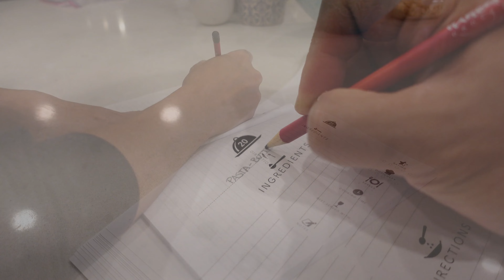Pasta Dishes Recipes: Delicious Dinner Ideas for the Whole Family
I’m excited to share a compilation of some of my favorite pasta dishes recipes that are perfect for any dinner table. Whether you're looking for quick dinner ideas for the week or something special to impress your family and friends, these pasta dishes recipes will surely satisfy your cravings. Let’s dive into each mouthwatering recipe!

Easy Meatball Pasta Recipe
This Easy Meatball Pasta Recipe is a classic comfort food that never disappoints. Made with tender meatballs simmered in a rich marinara sauce, it pairs perfectly with al dente spaghetti. It’s not only simple to prepare but also a fantastic option for busy weeknights when you need quick dinner ideas. Trust me; everyone will love this hearty dish! for the recipe.

Alfredo with Bacon Recipe
If you’re craving something creamy and indulgent, look no further than my Alfredo with Bacon Recipe. This delightful twist on traditional fettuccine Alfredo features crispy bacon that adds a savory crunch to the rich, velvety sauce. Perfect for cozy dinners at home or entertaining guests, this recipe is sure to become one of your go-to pasta dishes recipes! for the recipe.

Roasted Tomato and Pepper Pasta Recipe
For those who enjoy fresh flavors, the Roasted Tomato and Pepper Pasta Recipe is a must-try! The sweetness of roasted tomatoes combined with vibrant bell peppers creates a beautiful medley of taste that elevates any meal. This dish is not just visually appealing but also packed with nutrients—making it an excellent choice among healthy dinner ideas. for the recipe.

Lasagna with Roasted Tomato Recipe
Lasagna lovers rejoice! My Lasagna with Roasted Tomato Recipe takes this classic dish up a notch by incorporating roasted tomatoes for added depth and flavor. Layers of cheesy goodness meld together beautifully, making it perfect for gatherings or Sunday family dinners. This lasagna is truly one of the ultimate pasta dishes recipes you’ll want in your repertoire. for the recipe.

Homemade Pasta Butter and Parmesan Recipe
Sometimes simplicity is key, which is why I adore my Homemade Pasta Butter and Parmesan Recipe. With just three ingredients—freshly cooked pasta, creamy butter, and freshly grated Parmesan—you can create an elegant yet effortless meal in no time. It’s perfect as a side dish or even as a light main course during those busy evenings when you need quick dinner ideas. for the recipe.

I hope you enjoyed this compilation of amazing pasta dishes recipes! Each recipe offers something unique while keeping the essence of what makes pasta so comforting and enjoyable. Whether you're planning meals ahead or seeking inspiration for tonight's dinner idea, these pasta dishes will certainly delight your taste buds! Happy cooking!